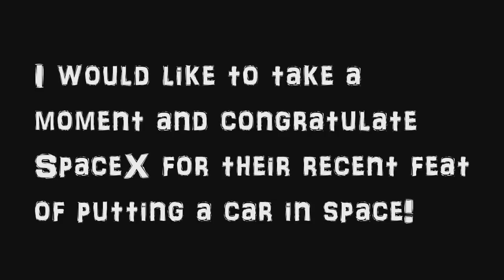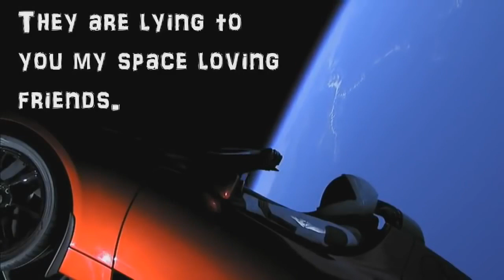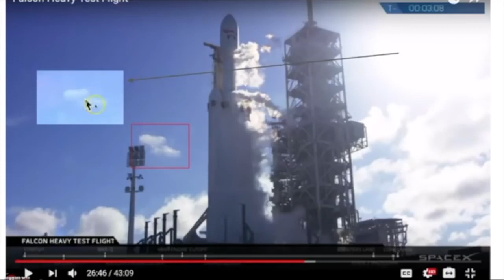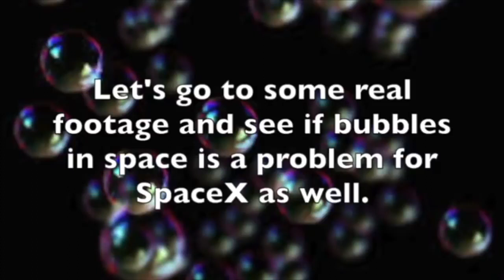SPACE X, FAKE X.